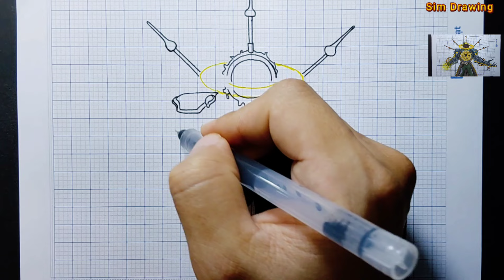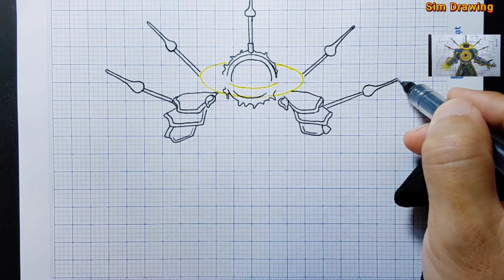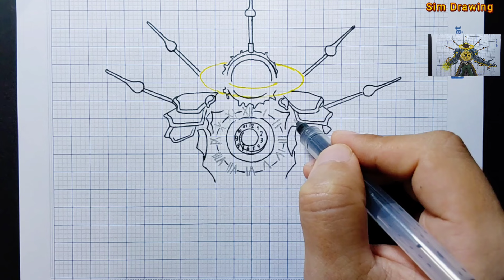vẽ sinister titan clockman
cách vẽ sinister titan clockman